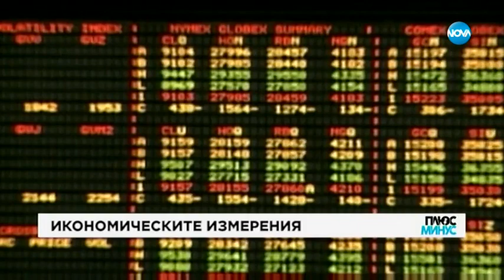Ако човек има добра имунна система, може да не разбере, че има коронавирус